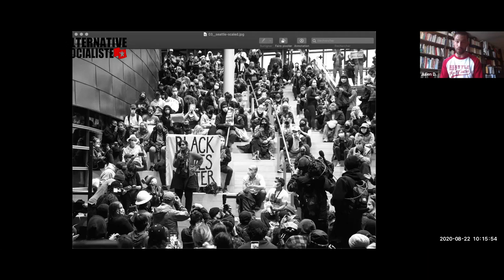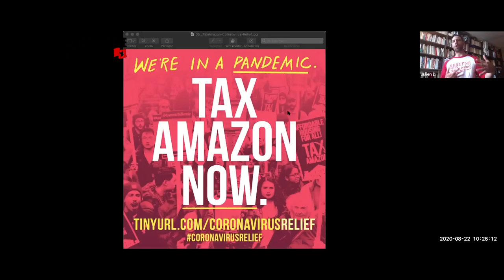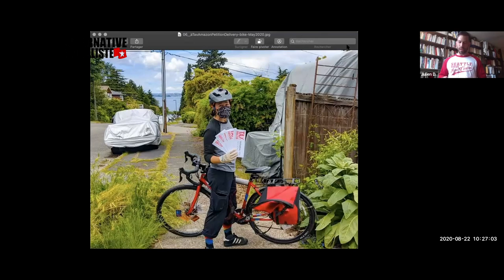Comment les socialistes ont gagné à Seattle - Alternative socialiste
Comment les socialistes ont gagné à Seattle
Webinaire avec Julien D. d'Alternative socialiste

En collaboration avec Québec solidaire Verdun
et Québec solidaire St-Henri/St-Anne